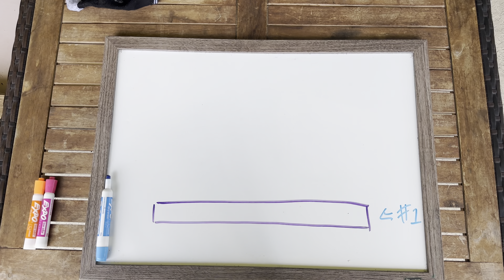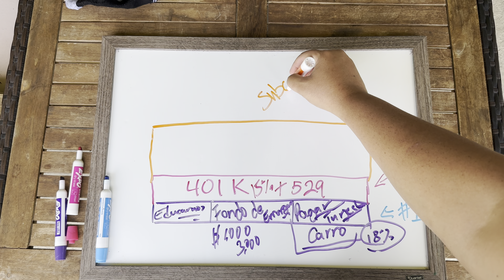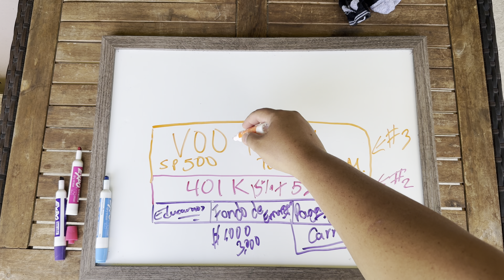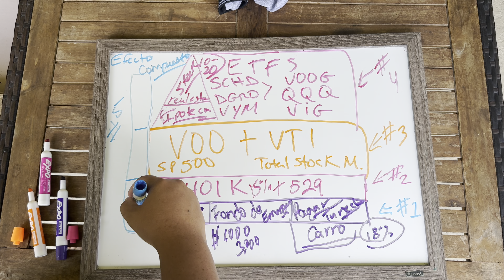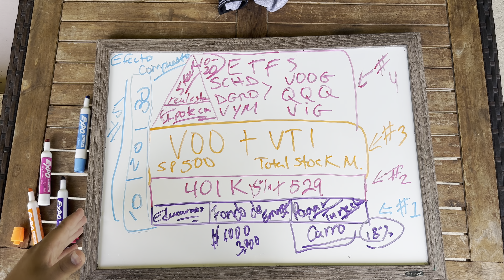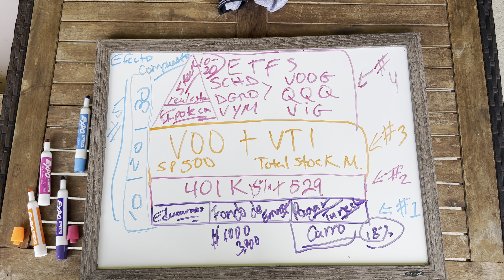INVIERTE tú DINERO? como Invertir para PRINCIPIANTES | Inversiones para Ingreso Passivo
Hoy vamos hablar de como INVERTIR para principiantes. Muchas vese no sabemos ni como empesar a invertir pero es mas facil de lo que se imaginan hoy voy a compartir 5 pasos que tienes que hacer hoy en 2024 para poder invertir en tu RETIRO. La bolsa de valores de los ESTADOS UNIDOS es una herramienta muy poderosa para poder hacer crecer tu dinero y ponerlo a trabajar 24/7. Gracias a esto puedes tener una exelente manera para crear RIQUESAS y tener INGRESO PASSIVO. Hasi que acompańame en esta nuevo video de como INVERTIR para Principiantes. Para poder vivir de los dividendos de tu portafolio de inversiones.

Quieres una ACCION {STOCK} GRATIS A QUI ESTA EL ENLASE

Gracias por su apoyo y sus bendiciones espero que tengas un excelente día.Tambien si me quieren ayudar a seguir cresiendo comprame un cafecito te lo agradesco.